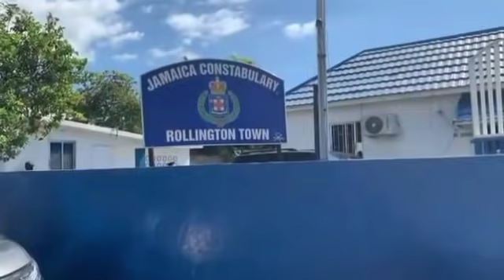Church Pastor in St.James Get GoFundMe Value Over US $30,000 or Over Jamaica 4.5 million Dollars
Colt Church Pastor Leader get us 30,000 for legal representative Colt Church in Saint James